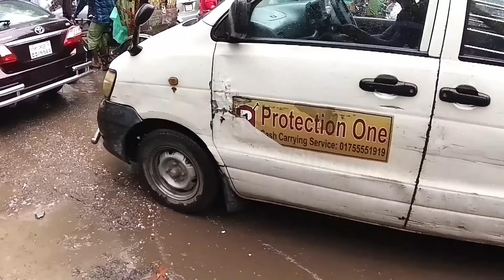【バングラデシュ】混沌の街を歩く（ダッカ）Chaotic Streets in Dhaka, BANGLADESH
混沌の街ダッカ。人口密度は東京23区の倍以上。とにかく人と車が多いです。行き先を叫ぶバスの車掌、動きながら乗降する客。迷路のようなマーケット、小さな入口を入ると薄暗い青果市場…。これぞダッカ！これが見たかった！2023年撮影。
旅の様子は下記ブログ記事をご覧ください。
◆関連ブログ記事「【バングラネパール2】混沌の街オールドダッカとサウスダッカ」